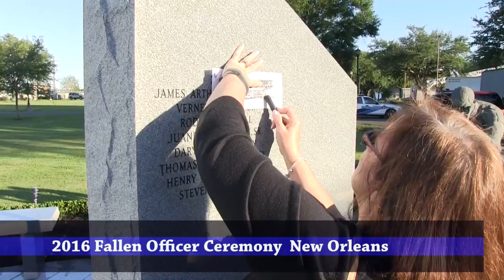Louisiana Fallen Officer Ceremony 2016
Louisiana Law Enforcement Memorial Ceremony May 4, 2016
Eight Louisiana Police Officers died in the line of duty in 2015.